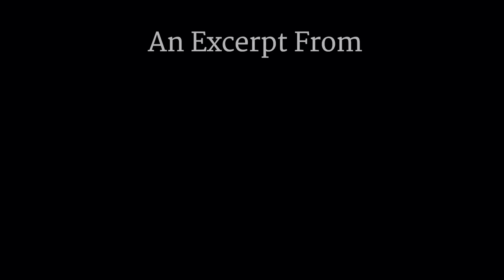എപ്പോഴും സന്തോഷിക്കാൻ കഴിയുമോ? | How To Be Always Happy and Blissful? | Sadhguru Malayalam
How to be peaceful
How to motivate myself
How to avoid loneliness
How to meditate
Sadhguru Malayalam Speech
How to be spiritual